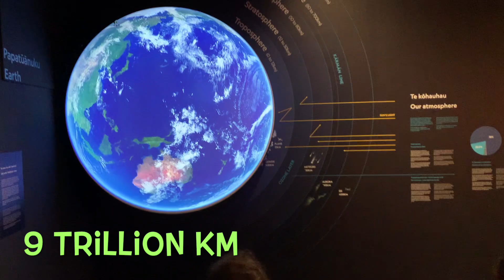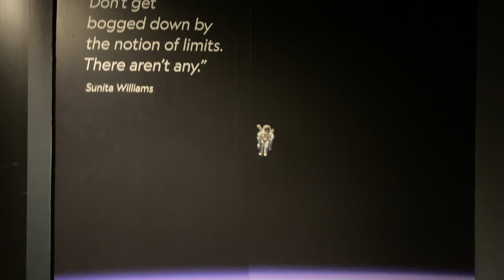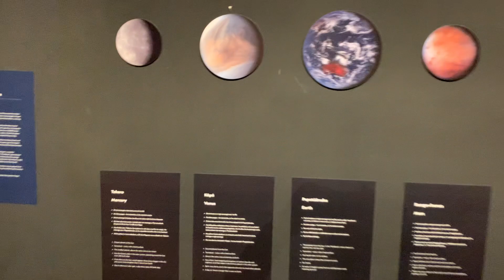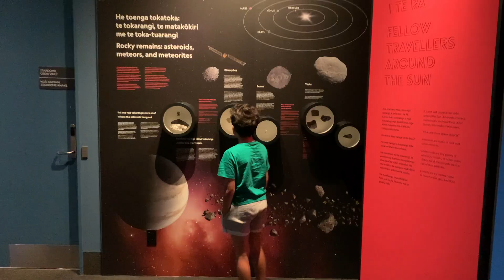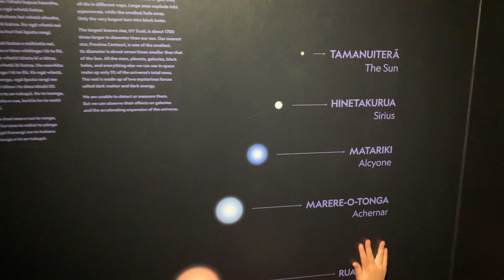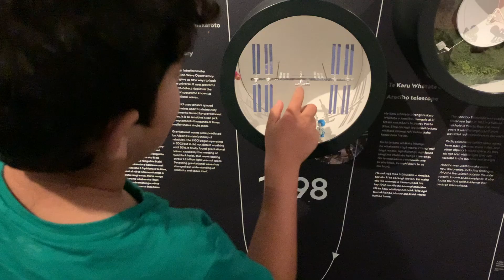Visit to the PLANETARIUM for Kids🪐 Universe for Kids🌎 Space for Kids🌟 Space Museum🚀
Today we have come to Stardome Planetarium. A planetarium is a space museum where you can go to see what the night sky looks like. Many planetariums also have exhibits about space and telescopes which you can look through.

The Universe is everything we can touch, feel, sense, measure or detect. It includes living things, planets, stars, galaxies, light, and even time.
Scientists believe that the Universe began in a Big Bang, which took place nearly 14 billion years ago. Since then, the Universe has been expanding at very high speed.

00:00 What is a Planetarium?
00:47 What is The Universe?
02:07 What is Space?
02:27 Moon for kids
03:34 International Space Station for kids
04:05 The Sun for kids
04:33 The Solar System for kids
05:22 Stars for kids
05:46 Galaxies for kids and The Milky Way
06:53 Learning about Space